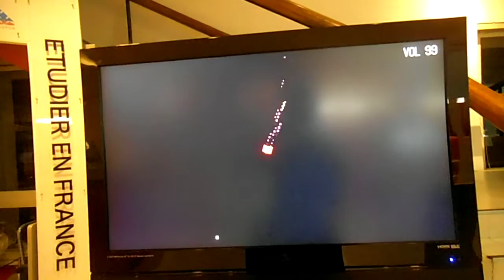DSCF9753アンスティチュ・フランセ東京20150217デジタル・ショック ビデオ・ゲーム展